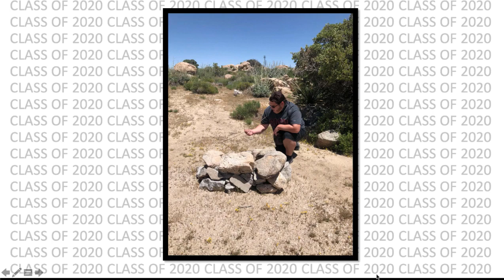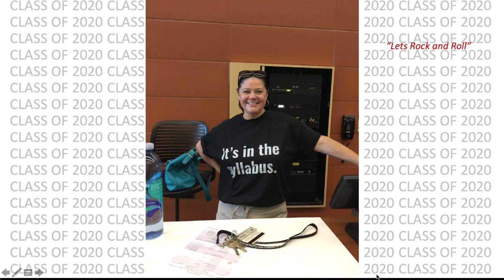Department of Anthropology Yearbook 2020